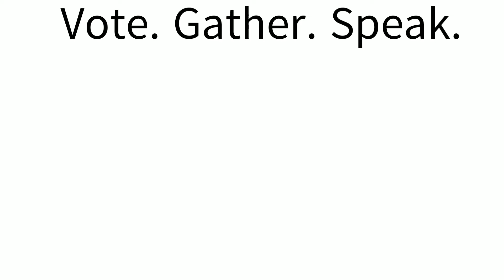[Eng]MULC - Introduction to the Assembly Hall